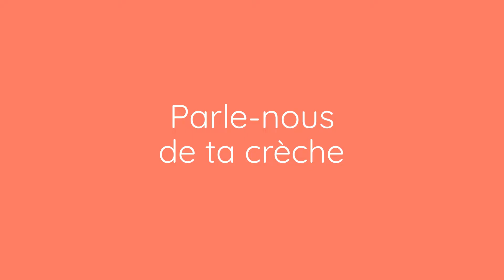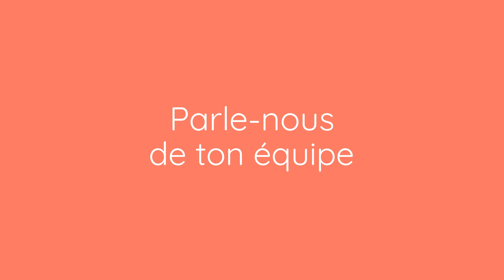Rencontre avec Marine, Directrice de la crèche Babilou Terres-de-Caux De Gaulle